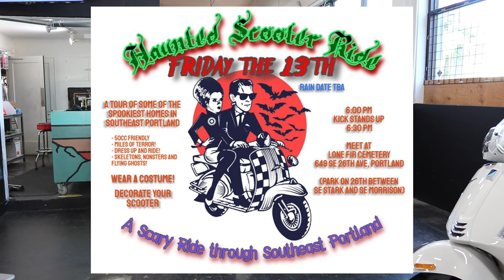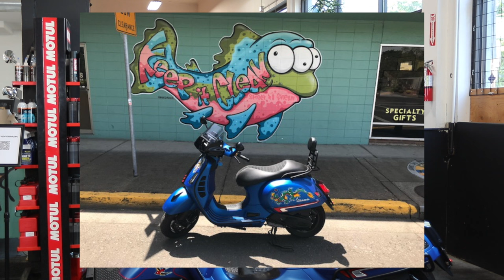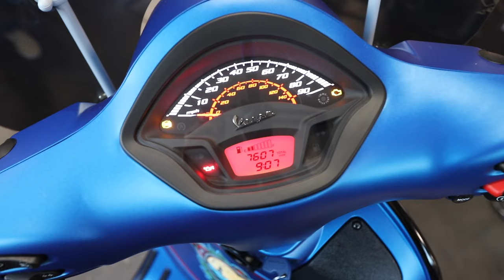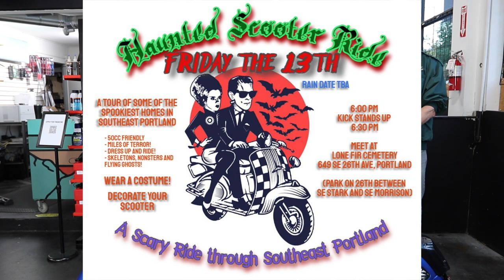Brook's Custom Vespa GTS Super Sport - Friends of Vespa Portland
Friends of Vespa Portland is back! And we have a cool heavily customized Vespa GTS Super Sport to show you that is owned by our friend Brook Rice. When Brook isn't having us mod the absolute hell out of his bike he carves pumpkins for The Pumpkin Display at West Linn and leads an annual Haunted Scooter Ride around the Portland area.

Here's some ways to keep up with Brook and some features on him from the past: